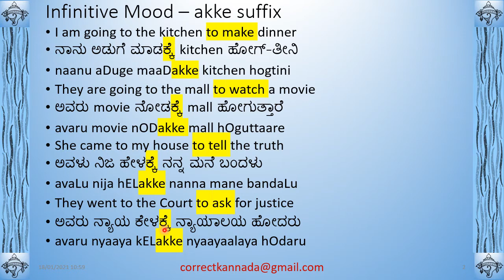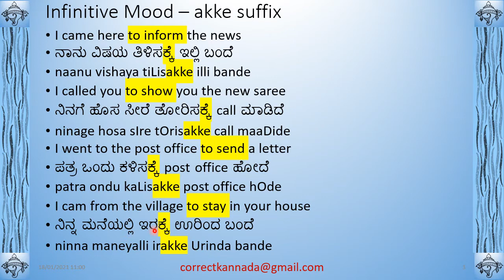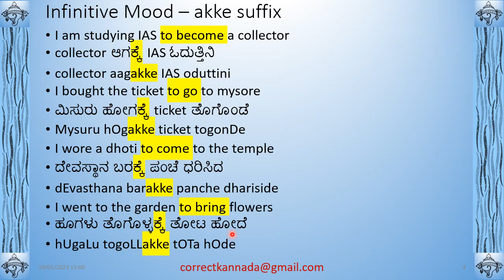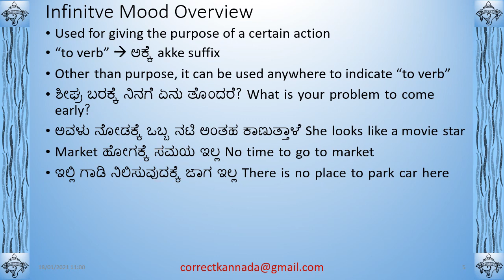Infinitive Mood In Kannada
Infinitive mood in Kannada is very easy to learn and easy to use. This video straightaway gives example sentences using 15 verbs to let you understand the usage of the "akke" suffix to indicate infinitive of purpose. I intentionally kept the video for less than 6 minutes to ensure that you are not bored.